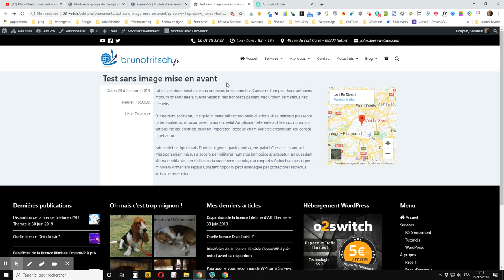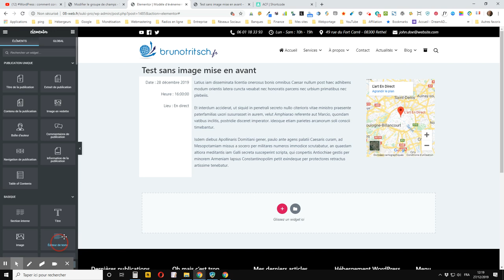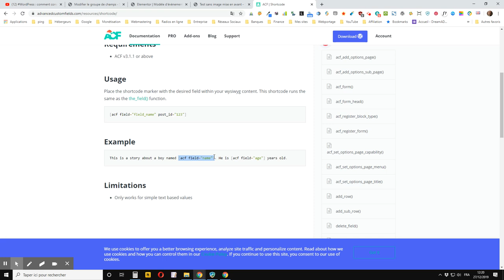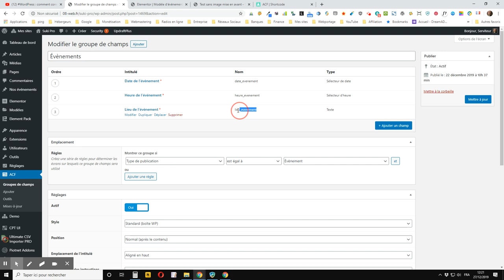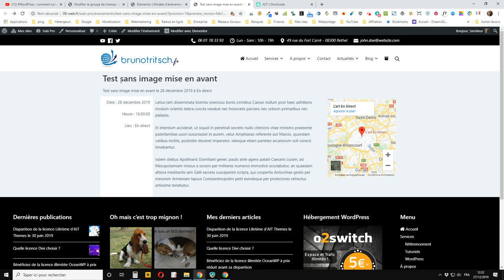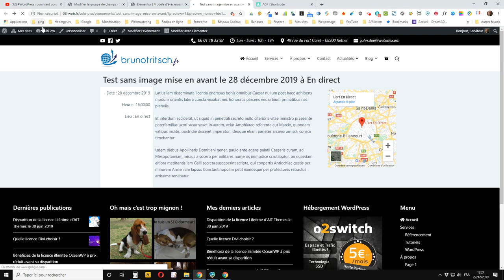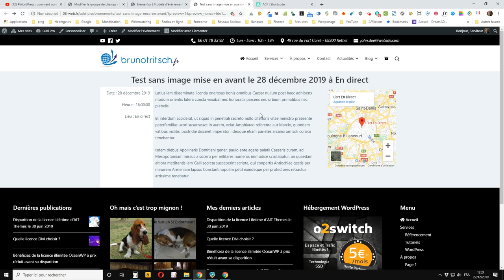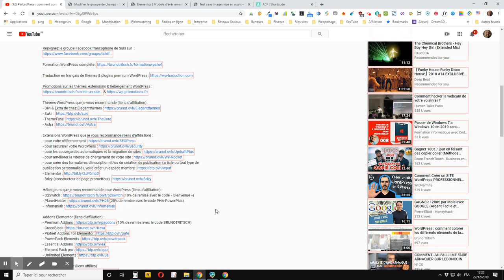WordPress : comment afficher les valeurs de plusieurs champs ACF dans un widget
vous montre comment afficher les valeurs de plusieurs champs personnalisés ACF (Advanced Custom Fields) dans un même widget Elementor sur votre